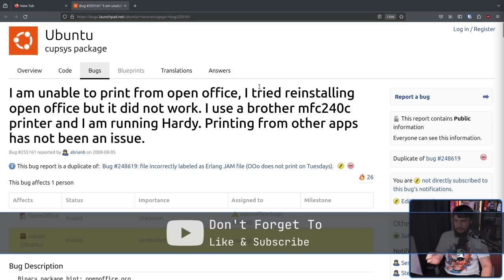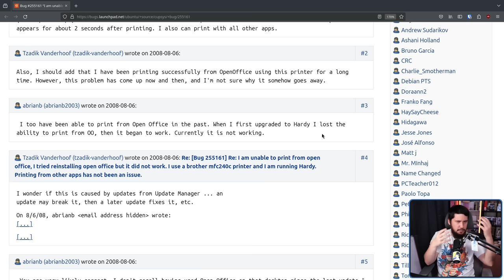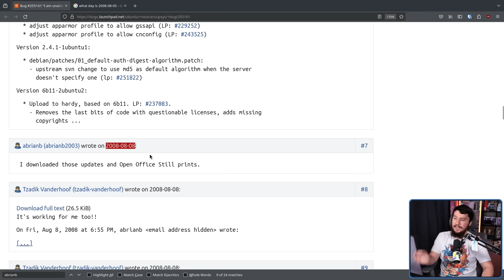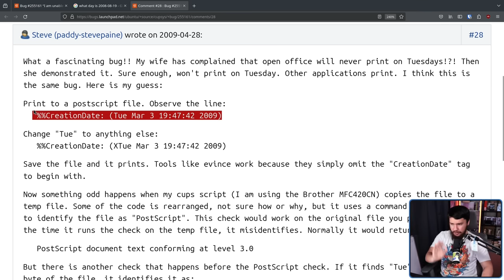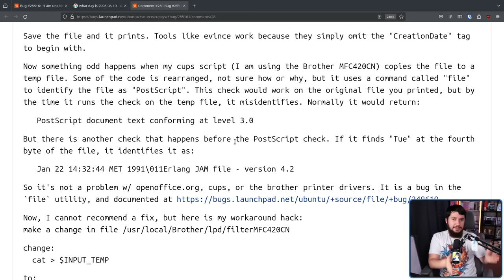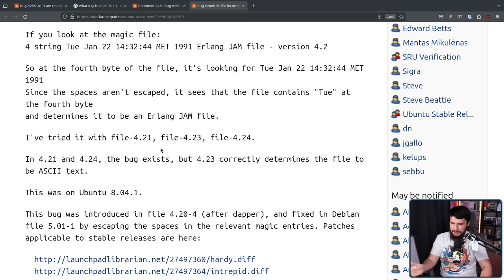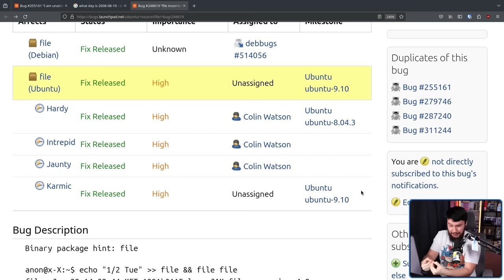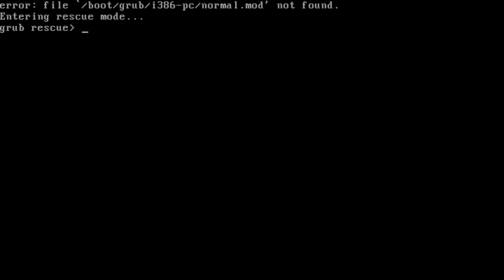The Weirdest Linux Bug Ever Discovered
You've seen a bunch of weird bugs on Linux but I think this is one of the strangest, the can't print on tuesday bug, yes that is an accurate description of what the bug caused.

Credits
🎨 Channel Art:
Profile Picture: